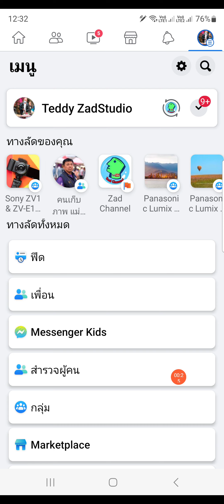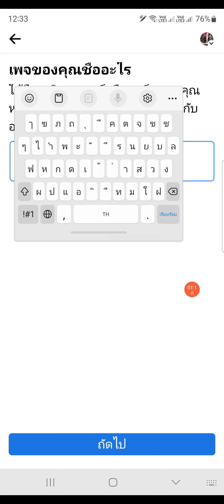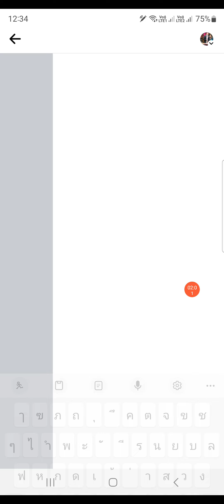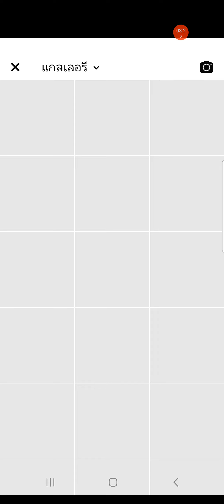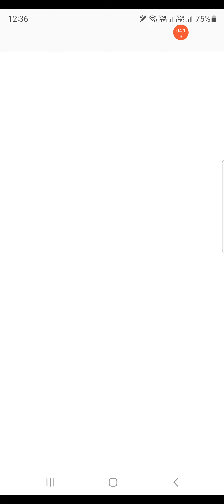สร้างเพจด้วยมือถือใน 1 นาที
วิธีสร้างเพจด้วยมือถือแบบง่ายที่สุด แค่ 1 นาทีก็สร้างเพจไว้ใช้งานได้แล้ว